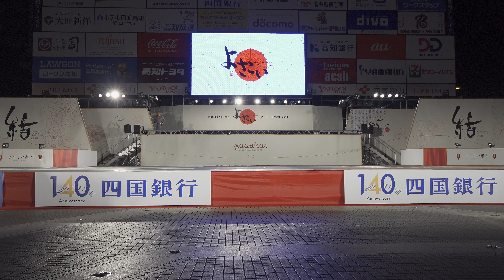梼原 @高知よさこい祭り(中央公園) 2018-08-11T19:53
2018年8月11日(土)、高知県高知市で開催された「高知よさこい祭り」(中央公園)での「梼原」さんの演舞です。